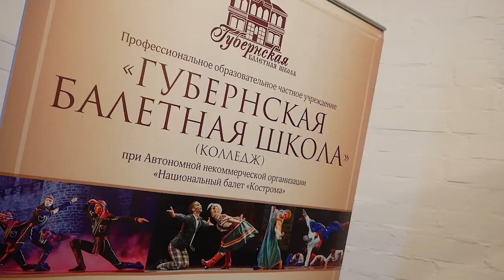ТВ ЛОГОС о старте культурно-образовательного проекта "ГБШ" объединяет народы 2.0" 29.01.2024г.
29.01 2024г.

Культурно-образовательный проект «ГУБЕРНСКАЯ БАЛЕТНАЯ ШКОЛА» ОБЪЕДИНЯЕТ НАРОДЫ 2.0» стартовал мастер-классом по марийскому танцу.

Для проведения первой творческой встречи в Кострому приехал АСМАЕВ Славик Михайлович Славик Асмаев – заслуженный артист Российской Федерации, народный артист Республики Марий Эл, руководитель Государственного ансамбля танца «Марий Эл». Его слушателями стали более 100 человек участников проекта: руководители и преподаватели ведущих хореографических коллективов Костромы, Галича, Мантурово, Неи, Суханогово, Островского, Боговарово, Степаново, Ярославля, Москвы, Екатеринбурга, Самарской области, учащиеся детских хореографических коллективрв Костромы, студенты хореографического колледжа «Губернская Балетная Школа», студенты Костромского областного колледжа культуры и артисты «Русского национального балета «Кострома».

Проект «ГУБЕРНСКАЯ БАЛЕТНАЯ ШКОЛА» ОБЪЕДИНЯЕТ НАРОДЫ» при поддержке Администрации Костромской области, проводится в Костроме во второй раз. Он является дважды победителем конкурса социально-ориентированных некоммерческих организаций на предоставление субсидий из областного бюджета Платформа региональных грантовых конкурсов гранты.рф и включает в себя БЕСПРЕЦЕДЕНТНУЮ программу КУРСОВ ПОВЫШЕНИЯ КВАЛИФИКАЦИИ, выстроенную на основе ЭКСКЛЮЗИВНЫХ МАСТЕР-КЛАССОВ от носителей танцевальной культуры разных народов России.

В Первый день участники проекта познакомились с особенностями танцевальной культуры народов республики Марий Эл и её разнообразием. На протяжении 6-ти часов Славику Михайловичу АСМАЕВУ с легкостью удавалось удерживать внимание аудитории. За это время танцовщики познакомились с танцевальной культурой народов луговых, горных и восточных марийцев, с движениями старинного марийского танца, а также изучили этюд в народно-сценическом направлении, включающий в себя основной ход, положение корпуса и рук, национальные дроби, поддержки и комбинаций вращений.

Проект проходит в очном и дистанционном формате. Для хореографического сообщества Костромы и Костромской области курсы проводятся бесплатно.